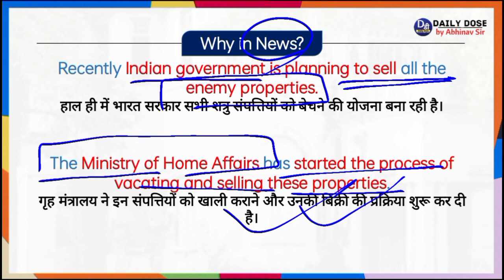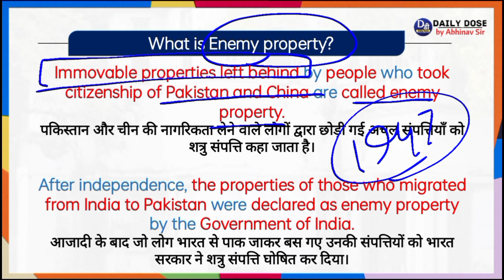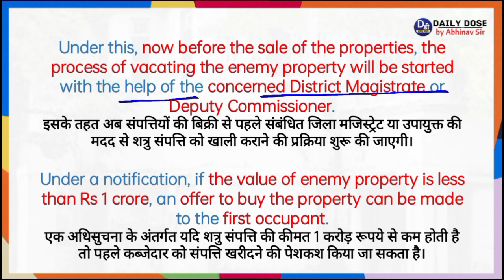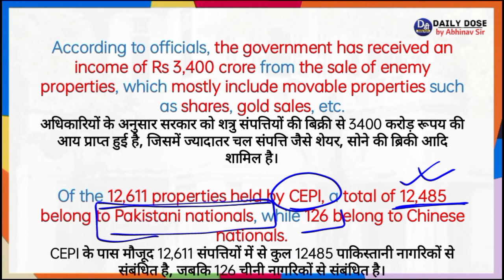क्या होता है शत्रु संपत्ति? कहीं आपकी संपत्ति शत्रु संपत्ति तो नहीं? Current Affairs by Abhinav Sir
Hello Friends,
In today's video we will know what is Enemy Property?

नमस्कार दोस्तों,
आज के इस वीडियो में हम जानेंगे क्या होता है शत्रु संपत्ति?

Abhinav Sir